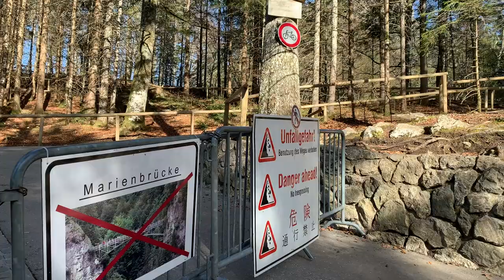Living in Germany, Come Along with Us! | Neuschwanstein Castle Vlog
OKKO twins here :) We recently took a day trip to the beautiful ' Neuschwanstein Castle! It is about 2 hours away from where we live by car near the Austrian boarder. We definitely had an adventure getting there...

It is probably one of the most renown castles here in Germany. It is definitely beautiful and many people say Disney inspired their own castle after its breathtaking architecture. 🤩

In terms of history, the castle was commissioned by King Ludwig II of Bavaria as a retreat and in honour of Richard Wagner. We did not have the chance to go in, because it was closed due to covid. But, there are normally tours available throughout the year. If you are thinking about coming to Germany, this is a great place to put on your bucket list.

We are Olivia and Kira (OK) or Kira and Olivia (KO). We are identical twins living in Nuremberg, Germany originally from Florida in the United States. We are just starting our YouTube career this year 2021 and are posting videos about our life in Germany (educational and funny), us being our silly selves, and our travels all over the world.

Cheers!

O & K